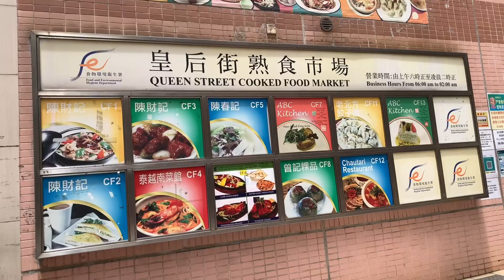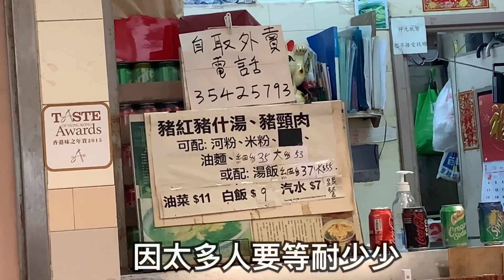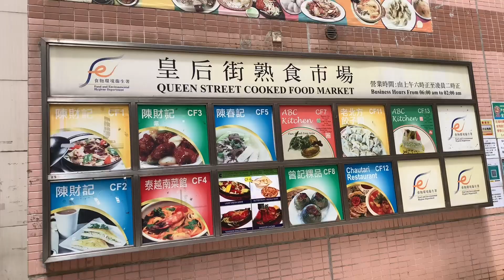最好食的豬雜湯